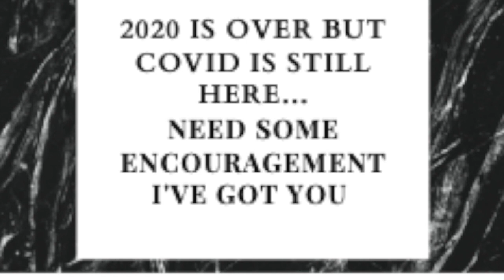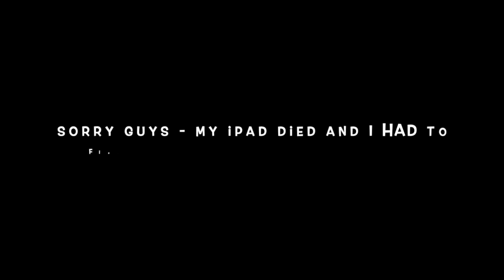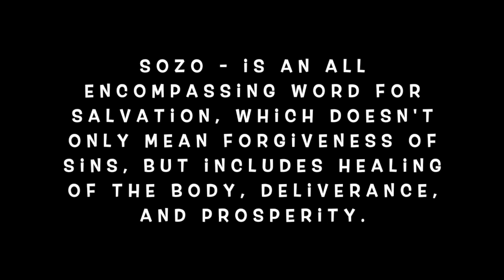GOD is greater than COVID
I pray this encourages you!!!